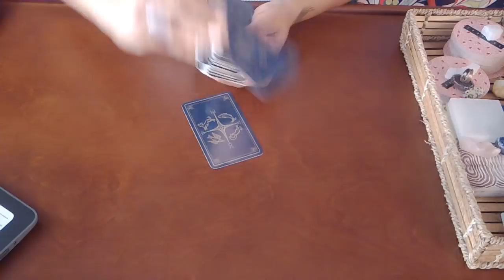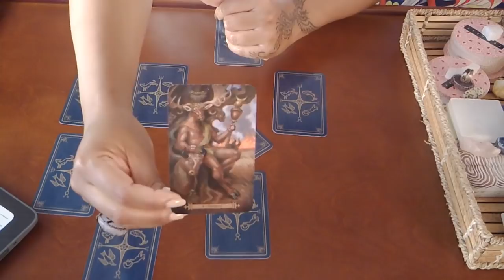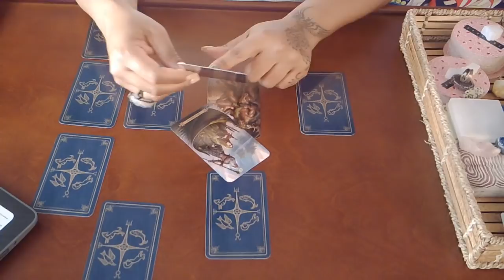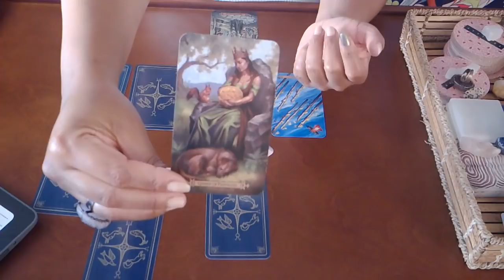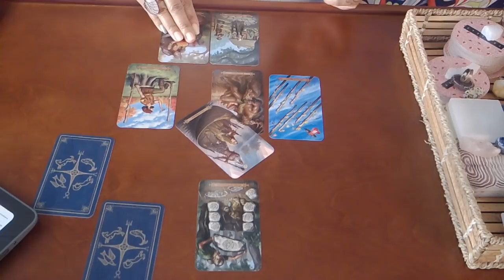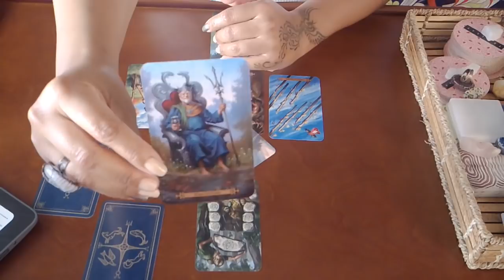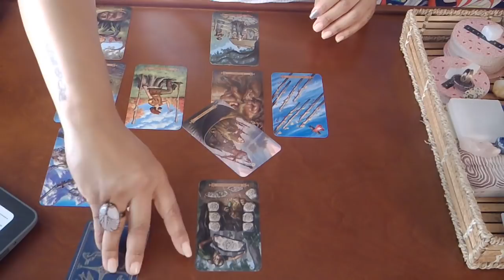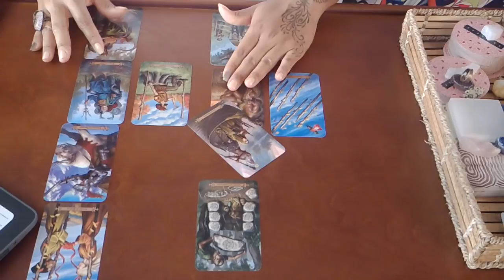LEO SOULMATE MONTHLY~LETTING BYGONES BE BYGONES~APRIL 2019